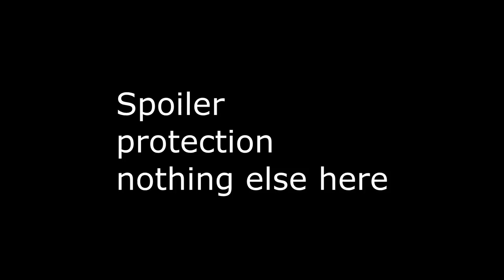Better at Tanks : A World At War Mod : Men of War Assault Sqaud 2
Playing with a less experienced player, I show Handzy who is better at Tanks.